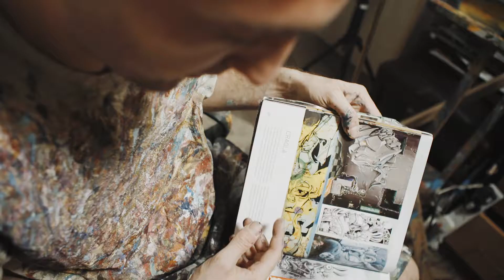Miller - Bristol based Artist